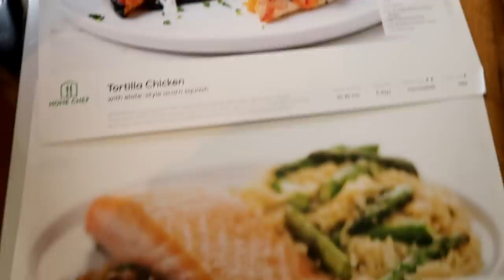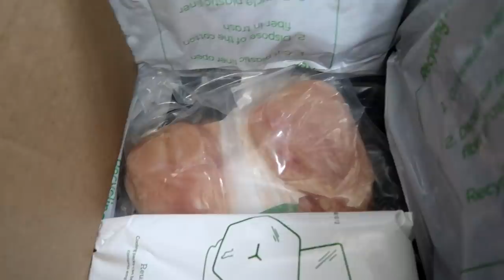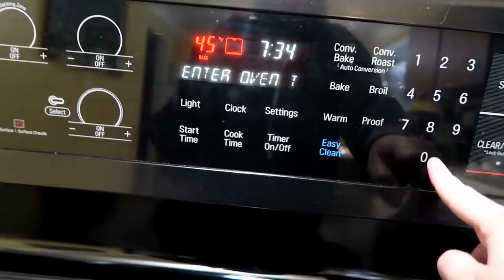Doggy Spa Day and Dinner with Home Chef !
It's Doggy Spa Day at the Snow Dogs Vlogs House!  That's right!  Memphis and Shelby are having a Spa day!  We have two Pet Expo Meet and Greets coming up, and we wanted to make sure they looked beautiful when they meet you guys!  And what better way to relax after a crazy busy day, then to enjoy some food from Home Chef!  I love it when I don't have to think about what to make for dinner!